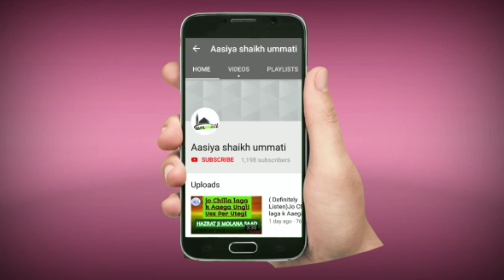yeh 10 Cheezo Meinse Ek Cheez Bhi Kam Hogaye Deen Nakis Hojayega?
HAZRAT JI MOULANA SAAD SAHAB 💯❣️🌹

 jazakALLAH Khaira

 jazakALLAH Khaira